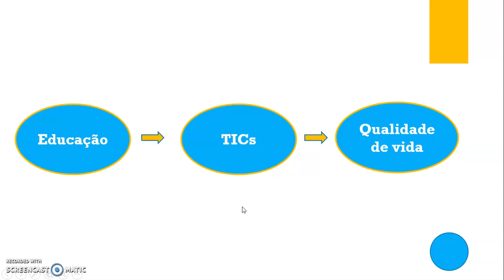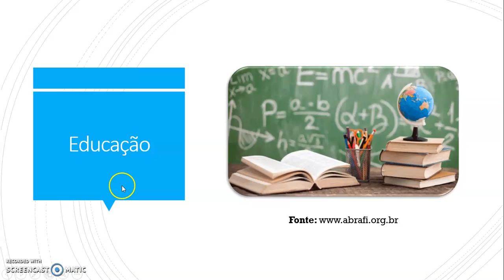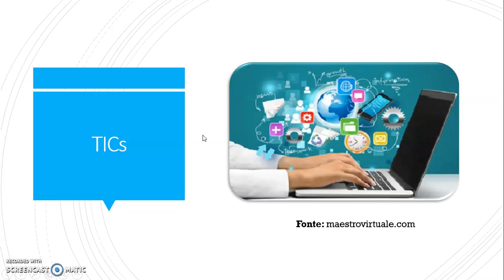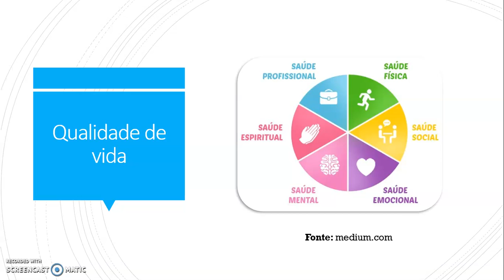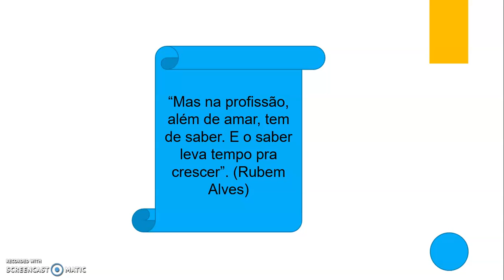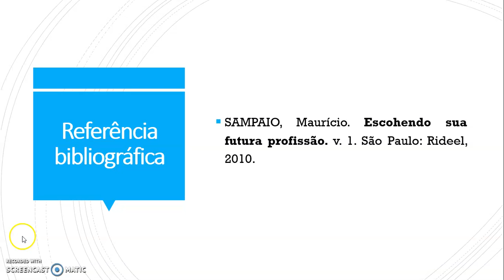Segmentos que estarão em alta nos próximos anos (Projeto de Vida.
vídeo aula sobre os segmentos que estarão em alta nos próximos anos (educação, TIC e Qualidade de vida).